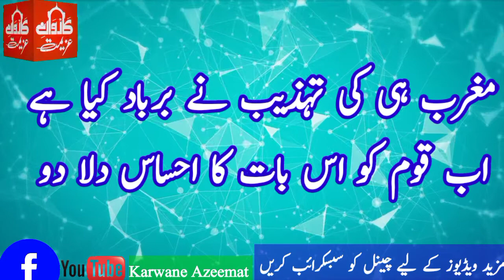Ab Dahar Min Islam Ki Phir Dhak ||اب دہر میں اسلام کی پھر دھاک بٹھا دو||Karwane Azeemat 2022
مزید مستند علماء کرام کے بیانات سننے اور معروف ثناء خوان مصطفی صلی اللہ علیہ وسلم کی حمد و نعت اور منظوم کلام سننے کے لیے ہمارے یو ٹیوب چینل کاروان عزیمت کا وزٹ کریں لائک شیئر اور سبسکرائب کریں شکریہ